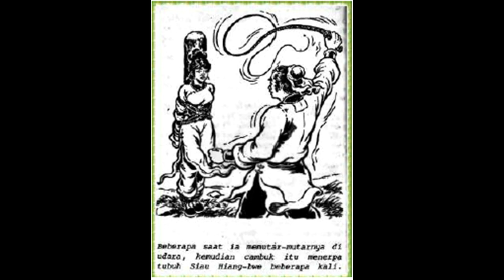Seri Cerita Silat Dari Mulut Macan ke Mulut Harimau Jilid 9